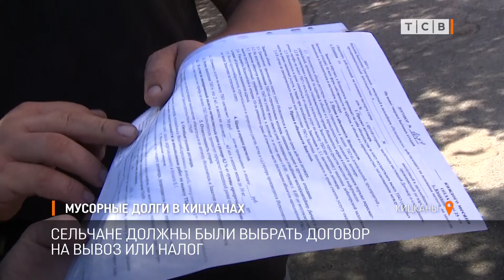Мусорные долги в Кицканах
В Кицканах жителям пришли платежки с огромными суммами за вывоз мусора – до 5 тысяч рублей. Сельчане возмутились – за что? Ведь они не заключали договор на вывоз мусора.